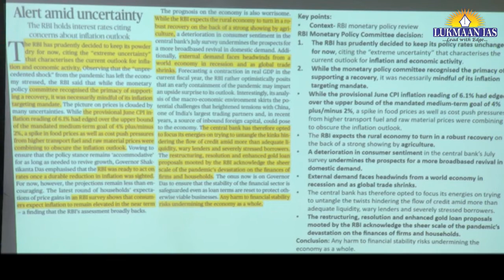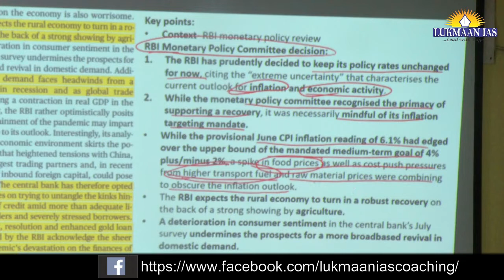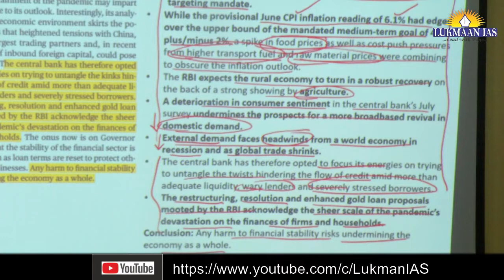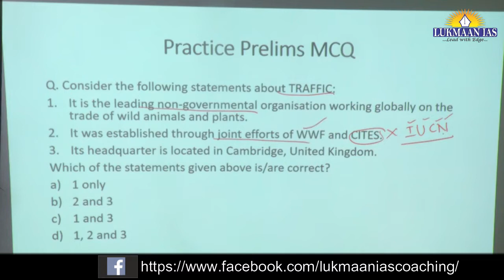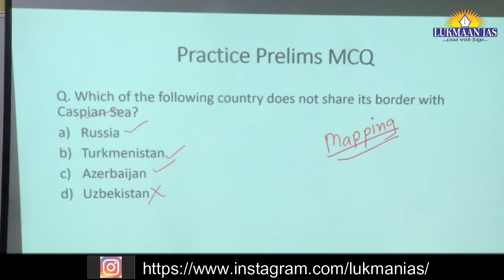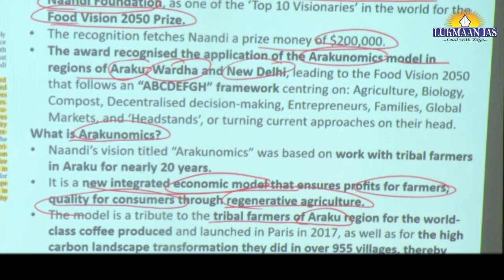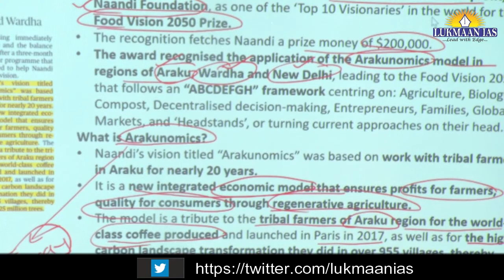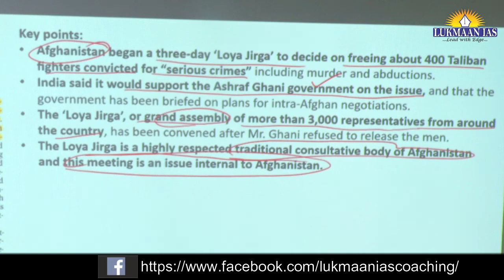The Hindu Newspaper Analysis | August 08, 2020 | By Laxmikant Jaybhaye | UPSC CSE | Current Affairs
RAJINDER NAGAR CENTER :
SHOP NO.15, OPPOSITE RAPID FLOUR MILL/ MOTHER DAIRY, OLD RAJINDER NAGAR, NEW DELHI- 110060

1. Daily Current Affairs-A News bulletin.
2. WSDP (Writing Skill Development Program): Link for important articles, important quotes of the day, GS/ESSAY/ETHICS MAINS-BASED questions for daily writing practice COMPILED from newspapers/blogs/websites/online news media like the Print, the Quint and the Wire.
3. Daily Writing Practice: Every day one question for GS, Ethics and Optional Subjects and their model answers.
4. S Ansari and the Lukmaan Team guiding on how to write good answers?
5. Detail analysis of civil services examination based on last five years reports of the UPSC.
6. A separate forum for debate of optional subjects-how to opt optional subject?
7. PT MCQ and their answers & explanations
8. Weekly Current Affairs
9. ED(Editorial Discussion) CLASSES NOTES-the best substitute for current developments
10. Miscellaneous type of information/reports like the Economic Survey,etc.